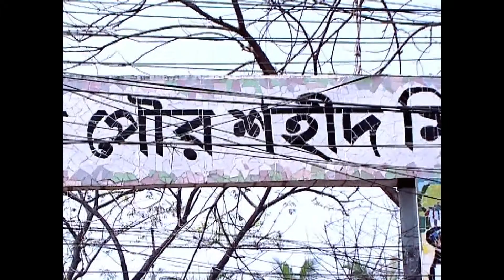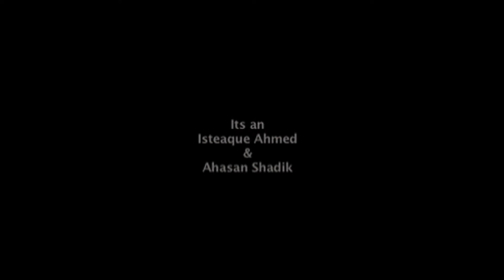beautiful narayanganj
documentary
dop : md solaiman
asst. dir : m zaman shahed, ahsan shadik
direction : isteaque ahmed